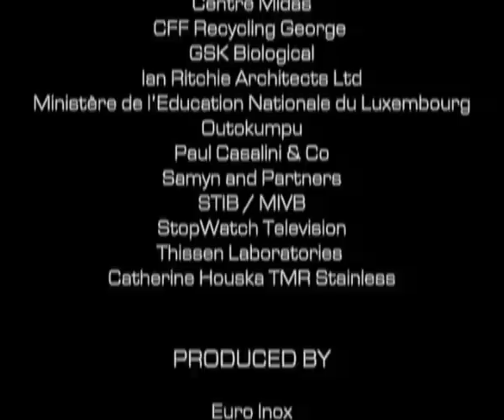Roestvast staal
Legeringen van blijvende waarde